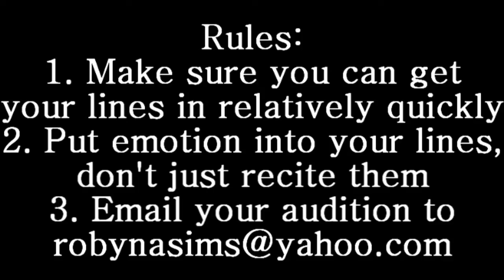Sims 2 Machinima Casting Call (CLOSED)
Here is the casting call for the machinima I will be entering into the SIFF Spring Festival this year! I will be closing auditions on March 5th, so try to get your auditions in as soon as you can! Lasting Evermore will be slightly postponed while I'm working on this film, but don't worry, I'll try to upload part 2 of episode 7 asap.
Link for voice actors/anyone else wanting to enter the SIFF Festival
IN YOUR AUDITION:
Record yourself saying the lines below, tell which characters you are auditioning for, tell me your username and the name you'd like credit for in the final project, & your email(I will not share it with anyone else)
LINES:
Annalise(ann-uh-lee-s):
Line 1(confused,scared)- Wh-where am I? Who are you?
Line 2-My life wasn't all that great before this..
Line 3-*sobbing*
Liseli(lee-sull-ee):
Line 1: There's no use. We're stuck here.
Line 2: I was alone here for six months..
Line 3: *crying* I was so scared..
Baina(bae-nuh):
Line 1: Are you alright? Do you remember anything?
Line 2: How can you guys not hear that?!
Line 3(sad,scared): I don't want to go..
Akito(uh-kee-toe):
Line 1(sarcastic): This just keeps getting better and better.
Line 2: I have a feeling she wants to be left alone..
Line 3: Hey, since we're all alone here, we can do pretty much anything. That's a bonus.
Sebastian(suh-bass-chun):
Line 1: Wha-where are you going?
Line 2: I remember..God, I wish I didn't, but I do..
Line 3: We're gonna be okay..alright?

I might need extras;I'm just not sure yet.
{SONG: Carina Round - Do You (pitched)